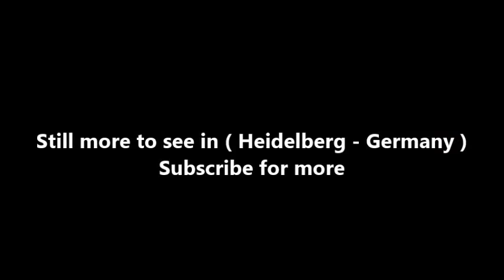Places to see in ( Heidelberg - Germany ) Carl Theodor Old Bridge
Prince Elector Carl Theodor built the Old Bridge in 1786. Although the fifth bridge built over the Neckar in this location, it was the first stone bridge to be constructed. The twin towers on the city side of the river were once part of the city wall, and contain dungeons used for housing criminals. In the center of these, hanging above the portcullis, is a plaque giving acknowledgment to Austrian troops who helped defend the bridge against a French attack in 1799. One of the most notable items on the bridge is the statue of a monkey holding a mirror. The legend surrounding this curious statue tells us that it symbolizes the fact that neither the city-dwellers nor the people who lived outside the city were better than the other, and that they should look over their shoulder as they cross the bridge to remember this.

Built of Neckar valley sandstone in the 18th century by Prince Karl Theodor, the famous Old Bridge (Alte Brücke) is one of the last large examples of classical stone bridge building. It links the old town to the banks of the Neckar at the eastern end of the Neuenheim district. The precursors of today's Old Bridge were all made of wood. As they were continually being destroyed by wars and floods, Prince Karl Theodor ordered the construction of a stone bridge across the river (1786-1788). On the city side is the medieval Bridge Gate, part of the former city wall.

West of the Bridge Gate, the Heidelberg Bridge Monkey now holds a mirror up to those who look at it. The bronze sculpture by Professor Gernot Rumpf was installed there in 1979. But there was a bridge monkey in Heidelberg as far back as the 15th century. Old drawings of the town show it next to the tower on the north end of the Old Bridge. It disappeared during the Palatinate War of Succession (1689/93) however.

The legend surrounding this curious statue tells us that it symbolizes the fact that neither the city-dwellers nor the people who lived outside the city were better than the other, and that they should look over their shoulder as they cross the bridge to remember this.

There are two sculpture groups by Konrad Linck on the Old Bridge. One is a monument to Prince Elector Carl Theodor, who had the bridge built. The other is devoted to the Roman goddess Minerva (in Greek, Pallas Athene). The monument to the Prince Elector is closer to the south shore of the Neckar. The figures arranged on the two-level base around the monument symbolize the most important rivers of the lands governed by Carl Theodor: the Rhine, Mosel, Danube and Isar.

( Heidelberg - Germany ) is well know as a tourist destination because of the variety of places you can enjoy while you are visiting Heidelberg . Through a series of videos we will try to show you recommended places to visit in Heidelberg - Germany